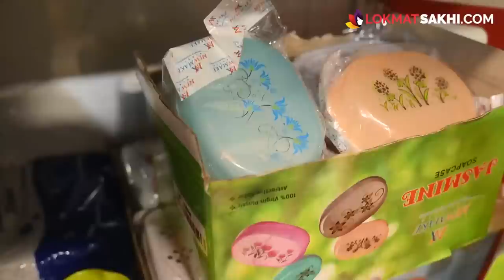गृह उपयोगी वस्तू फक्त 99 रुपयांत? | House Hold Items shopping | Shopping In Mumbai |Lokmat Sakhi AI2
गृह उपयोगी वस्तू फक्त 99 रुपयांत? कुठे? जाणून घेण्यासाठी पाहा हा व्हिडिओ

Address:
Welcome 99 sale, shop no. 6, Maru Niwas, near Masjid, Carter rd 7, Borivali (E)